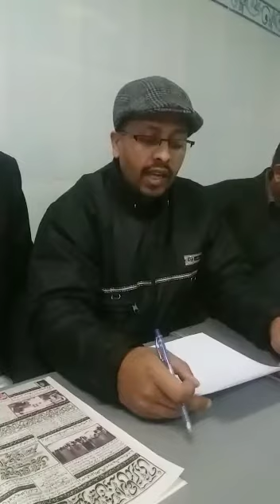Fx. E co ordination council k rehnuma masael byan kr rahy han Watan News Islamabad